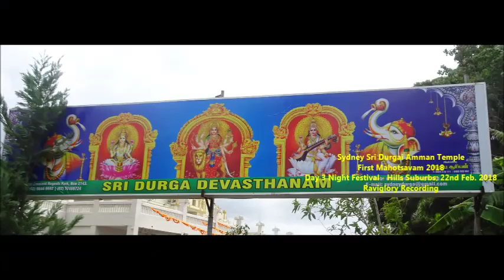Sydney Durgai Amman Mahotsavam Day 3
This video shows the highlights of third day Sydney Durgai Amman Temple Mahotsavam on 22nd Feb. 2018